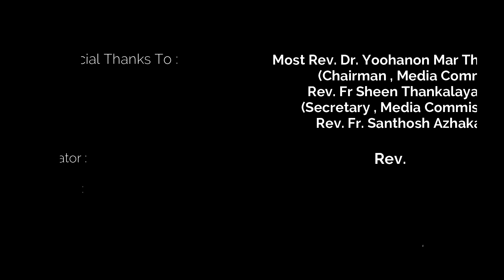പ്രഭാത കിരണങ്ങൾ | Episode -166 |Fr. John Karappanasserimalayil